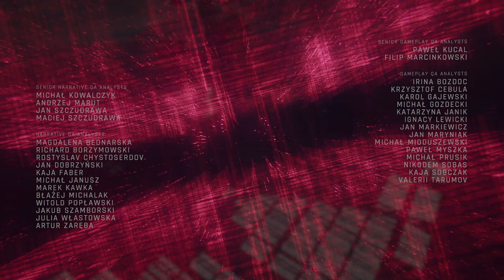What Phantom Liberty ENDINGS look like in 3rd person | Part 3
This is the last video of my mini series where I showed you guys what some scenes from Phantom Liberty actually looked like in 3rd person point of view.
Make sure to check out Part 1 & 2 as well if you liked this one!